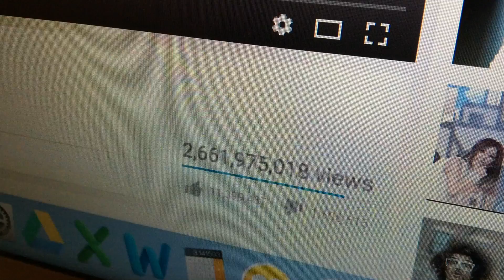Into The House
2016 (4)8 Hour Video Project

Submitted by Cora, Madeline, Max, & Will

Created, shot, and edited in 8 hours!